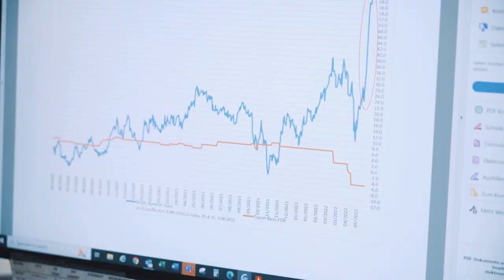Spannende Ausbildung mit internationalen Kunden - Kaufmann/-frau EFZ | Lehrstellenvideo | Yousty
Ein Einblick in den Alltag einer Lehrstelle bei Paul Reinhart AG in Winterthur ZH als Kaufmann/-frau EFZ

Wenn du dich für eine kaufmännische Ausbildung bei Paul Reinhart AG entscheidest, erwartet dich eine vielseitige und anspruchsvolle Ausbildung in einem international ausgerichteten Unternehmen. Was sind deine täglichen Aufgaben? Wie sieht deine Ausbildung aus? Das und noch viel mehr erzählen dir die beiden Lernenden Remo und Belinda in diesem Video.

Engagierten Jugendlichen bietet Paul Reinhart AG eine fundierte Berufsausbildung – starte in die Zukunft. Während deiner Lehre lernst du alle Abteilungen kennen. Nach einem ersten Kennenlernen kommt es immer zu einer 2-3tägigen Schnupperlehre.

Ihr wollt mehr über eine Ausbildung bei Paul Reinhart AG erfahren? Hier gibt es mehr Informationen: Das Besondere an yousty.ch ist, dass du neben allen wichtigen Informationen und Tipps zu den Berufen, freien Lehrstellen und dem Bewerbungsprozess Einblicke in ein Unternehmen bekommst. Bei Yousty kannst du online schnuppern!